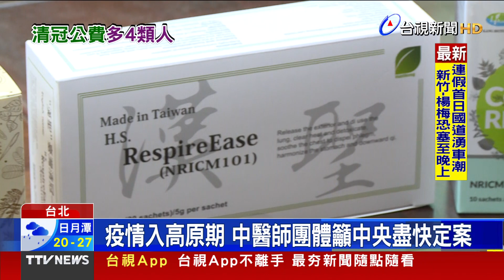公費清冠一號增4類人 重症風險從寬認定【重點新聞】-20221008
(00:00)放寬！清冠一號公費使用資格 再新增4族群
(01:35)迎國慶連假！南部現出遊潮 東琉線碼頭塞爆
(03:23)好想吃牢飯？嘉義舊監獄體驗坐牢 225名額秒殺
(04:38)吃大閘蟹正逢時!苗栗佛心老闆 價格10年不變